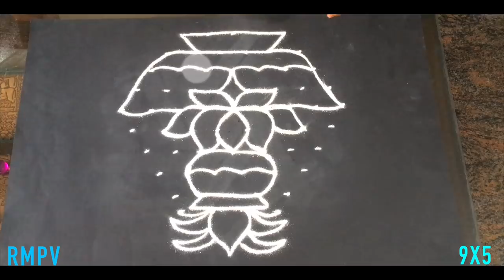Simple Lotus Flower Rangoli Design with Beautiful Colours & Dots 9x5 For Varamahalakshmi Festival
Beautiful Kalasa Rangoli Design for Varamahalakshmi Festival